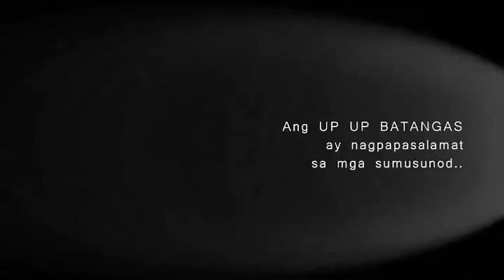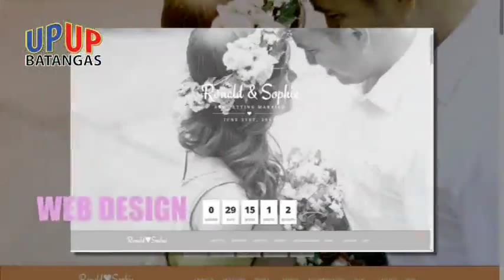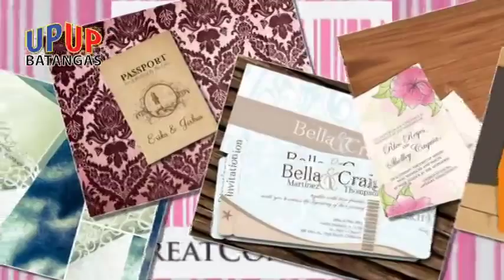UPUP BATANGAS 2015 August 29 Regular Episode (Archbishop Ramon Arguelles)